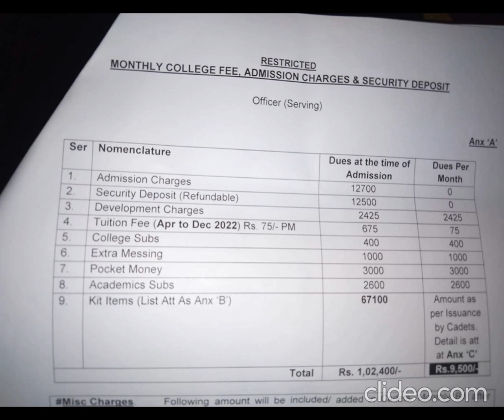Final Letter of Military College Jhelum in Detail | Bahar cadet academy